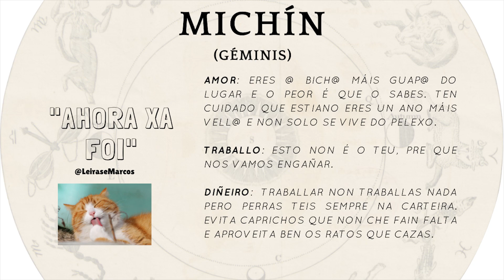LAURA: "Con Leiras e Marcos pretendo reivindicar o que nos falta, pero tamén presumir do noso"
Laura Pardeiro, veciña de As Nogais e autora do blog Leiras e Marcos, explica como nace o proxecto e os seus piares fundamentais.